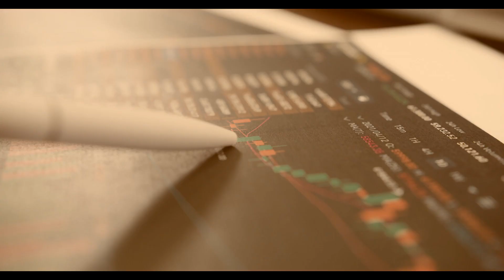Spartan Trade Review - What's Wrong With This Forex & CFD Broker?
👉 How to Get Money Back From Spartan Trade Scammer?